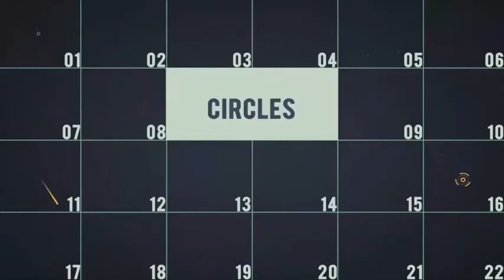Dynamic Parallax Opener | After Effects Template | Openers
Special Thank You ❤ to Gepetto!

Recommended Section:
0:01 Shape Elements 2
1:33 Download 'CCTV Surveillance Pack'
1:33 Download 'Simple Polygon Corporate Slideshow'
1:33 Music
1:41.200 Download 'Subscribe project'